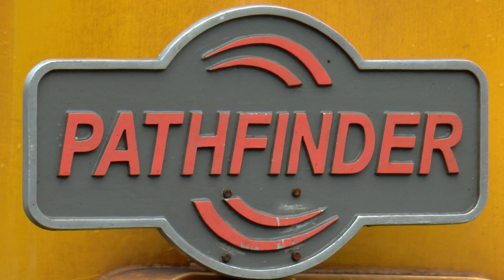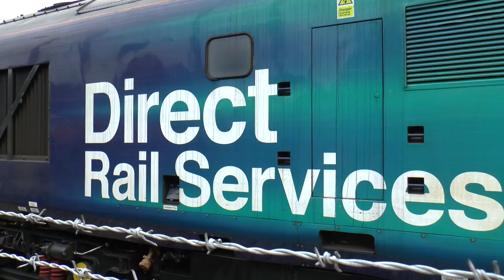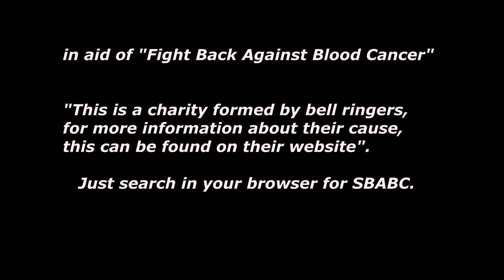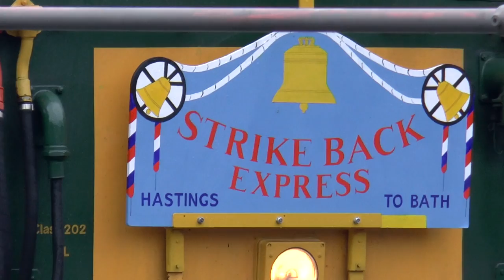37069 + 37059 On The Buffer Puffer 15 0 + DEMU 1001 29th July 2017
On the 28th and 29th July 2017 Pathfinder Tours ran two "Buffer Puffers"  V14.0 and 15.0. Starting out from Eastleigh at 15.01 Hrs on the Friday taking a route via Reading, Acton and to Walton On The Naze then touring Essex, Colchester and through the early hours of Saturday until the tour reached it's end at London Euston. After a rest the train went on as Version 15.0 heading over the "Chilterns" and Oxfordshire and south through Reading, Guildford, Tonbridge and Paddock Wood. The tour then ran into London Victoria for a small break .The train then continued via Twickenham and Strawberry Hill, Caterham,  Reading and finally back very late Saturday Night to Eastleigh.  DRS supplied the traction in the form of two of their Class 37 Locomotives in "Top n Tail" formation, numbers 37069 and 37059. I witnessed the train on the Saturday running as "Buffer Puffer" V 15.0 at Guildford Station during a shortish break of the dreadful weather, which had not stopped for several days .
    On the same day 29th July 2017 "Hastings Diesels Limited"  ran a charity special in aid of Strike Back Against Blood Cancer , "The Strike Back Express".  Using celebrity DEMU 1001 the train ran from Hastings to Bath (Keynsham) and return, again at Guildford Station, I captured the special on film where she paused briefly on her return leg. I hope you enjoy the compilation I have put together of both tours on the Saturday.